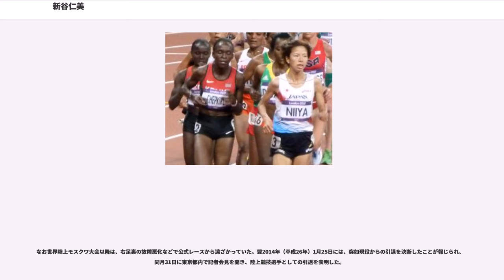新谷仁美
新谷 仁美（にいや ひとみ、1988年2月26日 - ）は、日本の女子陸上競技選手（長距離走・マラソン）である。愛称は「にいやん」。

岡山県総社市出身。総社市立総社東中学校を経て興譲館高等学校へ進学。

興譲館高等学校では同期に重友梨佐（天満屋、ロンドンオリンピック女子マラソン日本代表）がおり、在学中は重友と共に全国高校駅伝に出場、新谷はエース区間と言われる第1区で3年連続して区間賞を獲得（03～05年）。3年連続区間賞という偉業を成し遂げたのはこれまで6人しかいないが、その中でも各校のエースが集まる1区を3年間走り続けてこれを成し遂げたのはルーシー・ワゴイ（00～02年、、青森山田）と新谷の2人だけである。特に04年は都大路史上初となる18分台をマークしての区間新を樹立。05年にはさらにその記録を上回るタイムをたたき出しての区間新達成であった。

高校入学以来の目標だった地元・岡山で開催された2005年（平成17年）晴れの国おかやま国体では選手宣誓そして大会最終日の3000mにおいて会場総立ちの喝采を受けながらゴールし、地元に唯一の優勝をもたらした。さらに同年にはインターハイ3000ｍ優勝、世界ユース女子3000mで銅メダル、タイムトライアルIN長崎5000ｍにおいて当時の高校歴代2位にあたる15分28秒70を記録するなど活躍を続けた。

2005年全国都道府県対抗女子駅伝競走大会では実業団のトップ選手がひしめく1区で、高校生ながら区間賞を獲得。（長崎・藤永佳子以来6大会ぶり）

2006年（平成18年）には横浜国際女子駅伝の日本代表チームのアンカーに選抜され、ゴール手前で前方にいたエチオピアチームを抜いてチーム総合3位に貢献し、自身も区間賞を獲得した。

陸上競技関係者の間では、高橋尚子の再来と言われている。憧れとしている高橋尚子を目指すべく、高校卒業後の2006年4月に小出義雄率いる豊田自動織機（佐倉アスリートクラブ）女子陸上部に入部。

2007年（平成19年）2月、記念すべき第1回東京マラソンで初マラソンに挑戦、2時間31分01秒の記録で女子の部において初優勝を果たしている。

2008年（平成20年）8月、2回目のマラソンは真夏の北海道マラソンに挑戦したが、新谷と同じ小出門下生の佐伯由香里（当時アルゼAC・現ユニバーサルエンターテインメントAC）に惜しくも敗れ、2時間32分19秒の記録で女子の部2位となった。

同年12月14日に第28回全日本実業団対抗女子駅伝が岐阜県で開催され1区を任される。那須川瑞穂（アルゼAC）と新谷が尾崎好美（第一生命）と山下郁代（三井住友海上）をふりきってスパートし、先頭のクリスティーニ･ムヤンガ（、パナソニック）を追いつめる展開。ムヤンガと1秒差で那須川、4秒差で新谷の3位好位置でたすきを繋いだ。その後、アンカーの6区で永田あやがトップに立ち豊田自動織機が初優勝を飾る。

2009年（平成21年）3月、3回目のマラソンは名古屋国際女子マラソンに出場。レース序盤から先頭集団に加わる中、29.7Km地点で自らスパート、一時は独走状態となった。しかし35Km辺りからペースが落ち始め、37Km手前で優勝した藤永佳子（資生堂）に逆転されてしまう。その後も後続の選手に次々抜かれ、2時間30分58秒の自己ベストをマークしたものの8位に終わった。

2011年（平成23年）4月、豊田自動織機女子陸上部が千葉から愛知への移転を機に、同陸上部を退部した事が明らかとなった（千葉陸協所属に変更、佐倉アスリートクラブ所属は継続）。同年6月、第95回日本選手権女子5000mでは、優勝した絹川愛（ミズノ）に次いで15分20秒35の2位に入り、初の世界選手権代表に女子長距離走（5000m）選出された。また同年6月のホクレンディスタンスチャレンジ士別大会では、女子5000mAレースで2位（日本人トップ）に入り自己記録をマークした。

同年7月に第19回アジア選手権が神戸で開催された。日本代表として5000ｍに出場し15分34秒19の記録で銀メダルを獲得。銅メダルには小林祐梨子（豊田自動織機）、と日本勢が活躍を見せた。

同年8月に出場した、第13回世界選手権女子5000m予選は15分31秒09（予選1組7着）、全体の7位で決勝進出（絹川愛・杉原加代（パナソニック）は共に予選敗退）。同年9月の5000m決勝は、号砲直後に一人集団から積極果敢に飛び出したが、2000m付近で集団に吸収され、中間点以降は先頭集団からも置いていかれてペースダウン、結果15分41...